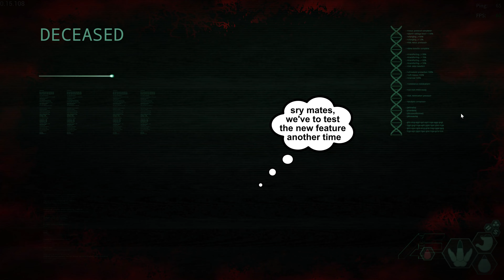The Isle Evrima - No Grapple But Chat - Horde Test - Omniraptor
we played omni and had a pretty unlucky session. I wanted to try the new feature, but, couldn't manage to do so. we fought a lot of dibbles and had other fun encounters. the best is tho, they fixed the chat again :)

Bed of Flowers - Jon Bjork (12sec - 40sec)
The Escape Plan Activated - Grant Newman (40sec - 3min 45sec)
Doodlin' & Noodlin' - Mike Franklyn (3min 45sec - 5min 16sec)
See You in Madrid - Trailer Worx (5min 16sec - 6min 18sec)
So Right - Josef Falkenskold (6min 18sec - 8min 23sec)
To War! - Jo Wandrini (8min 23sec - 12min 27sec)
Teddybear Jumping - Teddy Bergstrom (12min 27sec - 13min 46sec)
Redemption - Fabien Tell (12min 27sec - 15min 17sec)
Tiptoe - Jon Algar (15min 17sec - 16min 14sec)
Iron Dome - Hampus Naeseliu (16min 14sec - 19min 20sec)